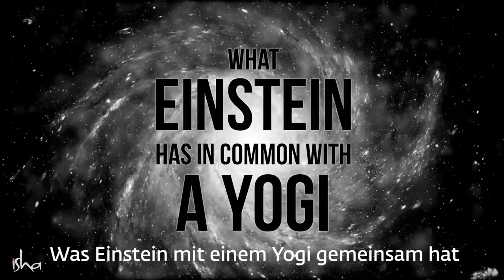Sadhguru: "Ich bin hier um dich zu erschüttern!"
"Sadhguru untersucht, was Yoga wirklich bedeutet, und erklärt, wie wissenschaftliche Schlussfolgerungen sehr gut mit dem übereinstimmen, was in der Erfahrung eines Yogis geschieht."